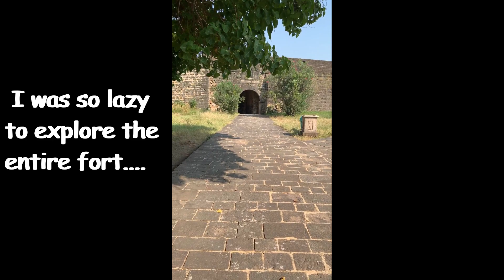Diu Tour || Exploring Diu || Welcome to India || Piyu's TravelDiaries #27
In the month of November 2020, we went to explore Diu. So get ready to explore the beauty and attractions of Diu through this vlog.
Hope y'all will enjoy the vlog.